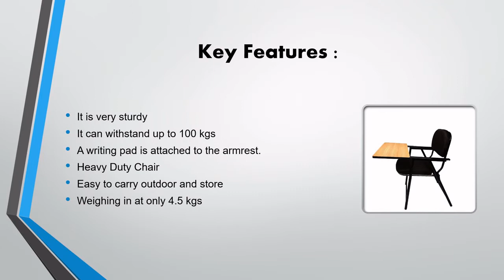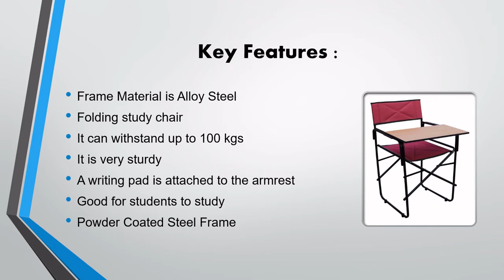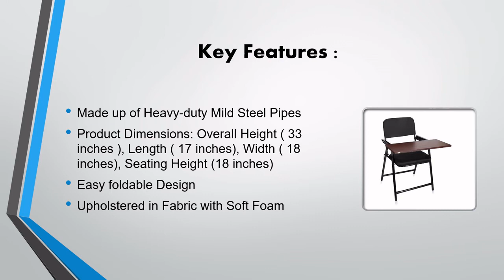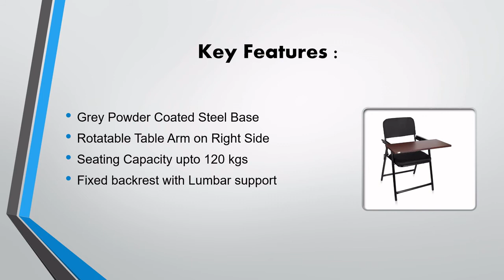Best Study Chair for kids in India with price with Table and Writing Pad - Buy online Study Chair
Best Study Chair for students / kids in India with price with Table and Writing Pad - Buy online Study Chair

Top 7 Best Study Chair in India

If you are searching for Best Study Chair for students / kids then have come in the right place. In this video we are sharing the Best and top Study Chair for students / kids with Price for your home.

As you can trust Best Study Chair. Study Chair are very important and useful in every household where they have children in their home. Best Study Chair are available in the Indian Market and you can purchased them online. Today, I'm going list down top and Best Study Chair for Students / kids in India with price - Buy online Study Chair

7. CROWNSMILL - Folding Study Training Institution Writing Pad Folding Chair in Black with Light Brown Color

- It is very sturdy
- It can withstand up to 100 kgs
- A writing pad is attached to the armrest.
- Heavy Duty Chair
- Easy to carry outdoor and store
- Weighing in at only 4.5 kgs

6. Stainless Steel Frame Writing Chair

Product Dimensions:- Height: (28.0 inches) X Width: (24 inches) X Depth: (24 inches)
Seating Height - 18 inches
Frame Material is Stainless Steel
Colour and Finish is Black & Red
Chair Type is With Arms
1 Year Warranty

5. Spacecrafts Folding Study Chair with Writing pad

- Frame Material is Alloy Steel
- Folding study chair
- It can withstand 100 kgs
- Good for students to study
- Powder Coated Steel Frame

Rs - 1,950

4. Casa Copenhagen Folding Study Chair with Cushion & Writing Pad

- Multipurpose Folding Chair
- This chair can be use for studying or while eating food
- Folding Study Chair with Cushion & Writing Pad
- Portable & Easy to carry
- Made of high-quality materials to ensure the surface is protected

Rs 2,899

3. MBTC Mavic Folding Study Chair with Cushion & Adjustable Writing Pad

- Made up of Heavy-duty Mild Steel Pipes
- Product Dimensions: Overall Height ( 33 inches ), Length ( 17 inches), Width ( 18 inches), Seating Height (18 inches)
- Easy foldable Design
- Upholstered in Fabric with Soft Foam

Rs 2,890

2. UNIMAPLE WITH U Coach-S Ergonomic Foldable Study Chair with Writing Pad and Cup Holder

- Grey Powder Coated Steel Base
- Rotatable Table Arm on Right Side
- Seating Capacity upto 120 kgs
- Fixed backrest with Lumbar support

1. CELLBELL C62 Folding Study Chair

Rs 2,999